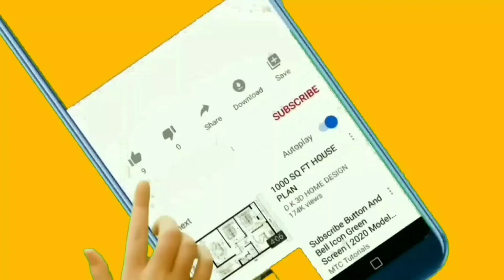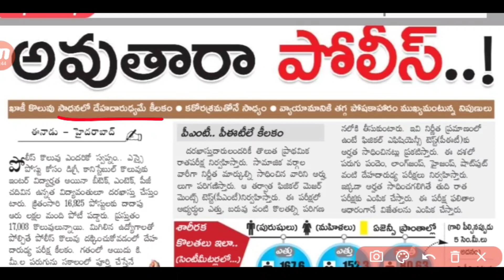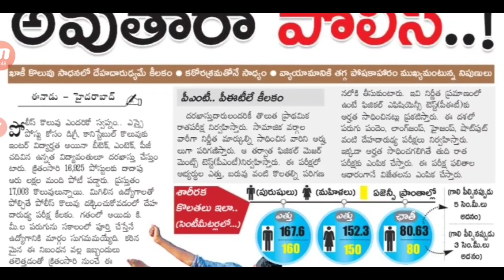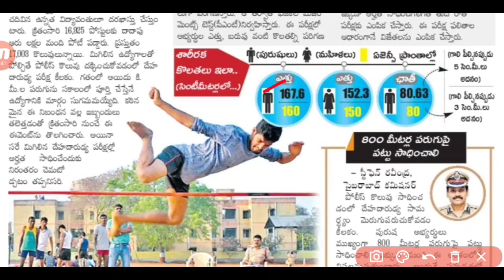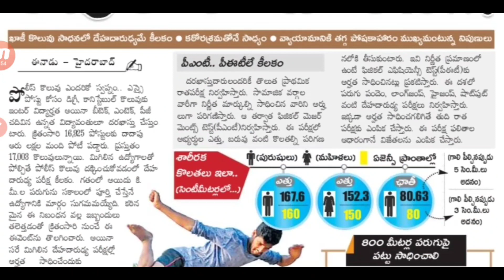పోలీసు శాఖలో ఉద్యోగాల జాతర||TS Police Department Constable,SI Jobs Notification in Telugu 2022